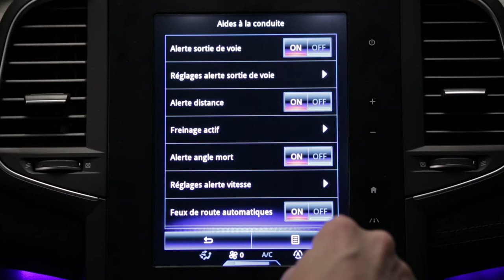Alerta de exceso de velocidad